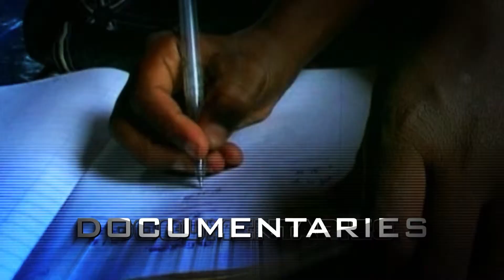ARF ShowReel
ShowReel